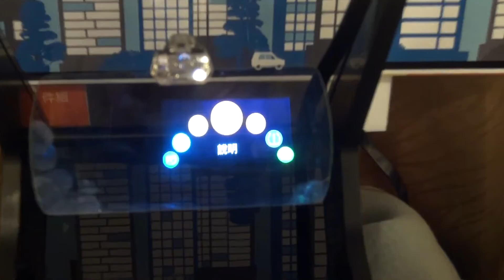台北國際光電週暨車用光電專區聯合記者會 怡利電子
怡利Smart HUD2領先全球的行車視野
怡利電子於2016年發表全球第一台量產級的後裝型遠距抬頭顯示器系列產品，獲得各大通路及消費者一致好評。遠距顯像的抬頭顯示器目前僅見於少數的高級車款，未來趨勢顯示市場將不斷增加。此次怡利在光電展展會上也展出多款能應用於不同國家區域及行動介面的產品，呈現完整的HUD Series品類結構。今年怡利重磅推出投射式抬頭顯示器—Smart HUD2，結合手機雲端功能，充份活用豐富的地圖資源，並透過專利開發的投射技術，經由膠合玻璃屏幕產生的窗外懸浮影像，立即釋放駕駛者的行車視野。